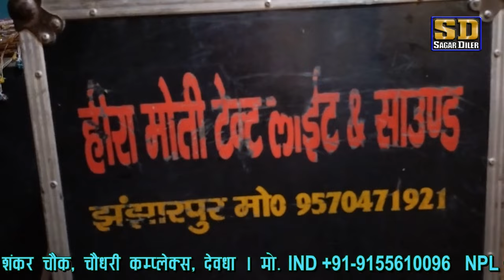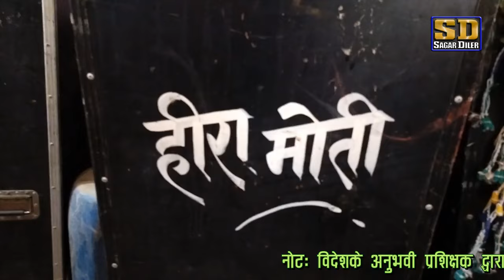Zinigiya Pawan Karaichai-Chaila Bihari